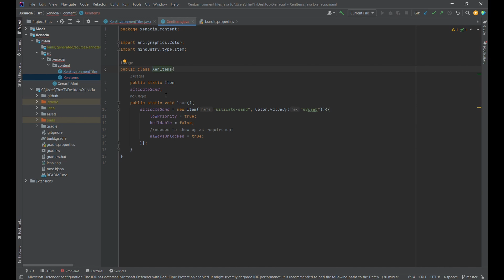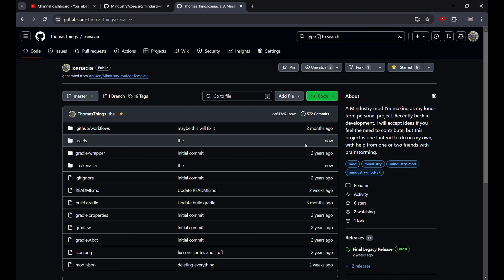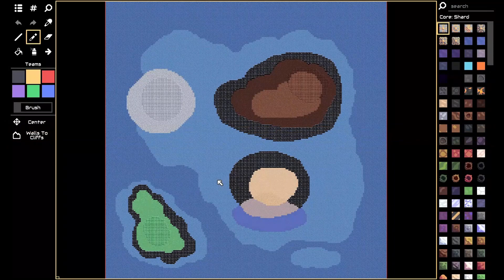New Xenacia Devlog 1 - Environment 1 - Mindustry Modding Timelapse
The first set of new environemnt tiles and the first items to go along with them.